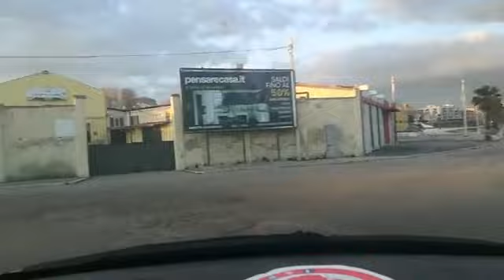Buongiorno buongiorno 7 febbraio VENERDÌ